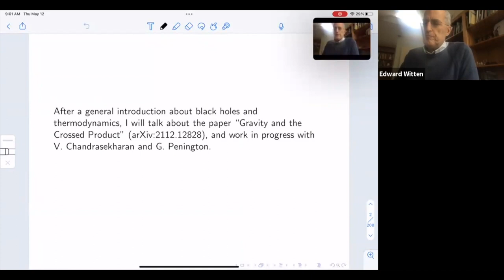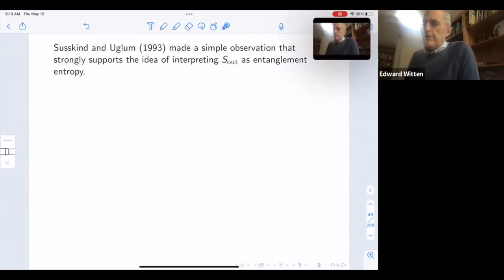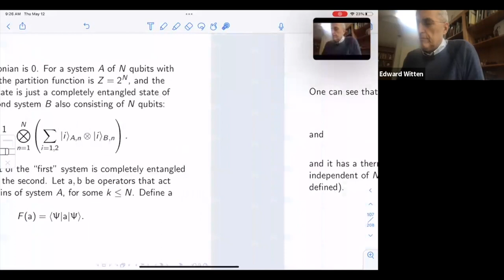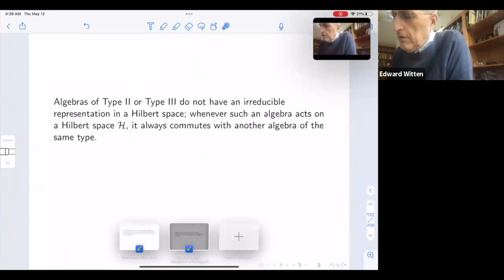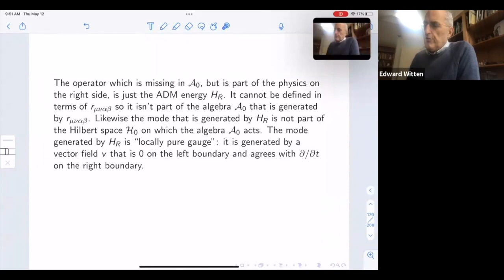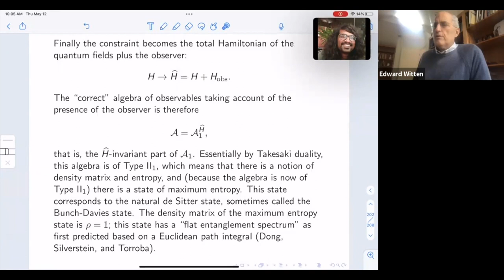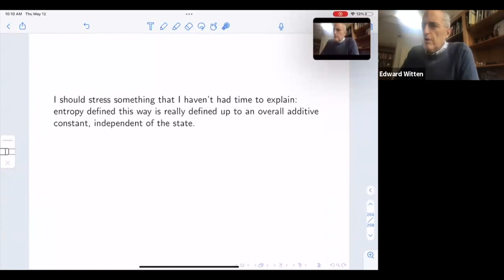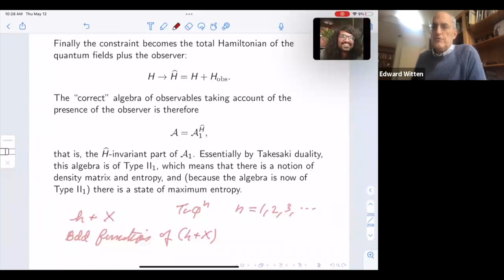Algebras and Entropies for Black Holes and DeSitter Space by Edward Witten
This was a an IMSc String Seminar given virtually on May 12th 2022.

"I will give a somewhat abstract answer to the question of
why entropy is better defined for gravity than for ordinary quantum
fields, in part following my paper ``Gravity and the Crossed
Product''
arXiv:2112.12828, and in part based on work to appear with V,
Chandrasekharan and G. Penington."